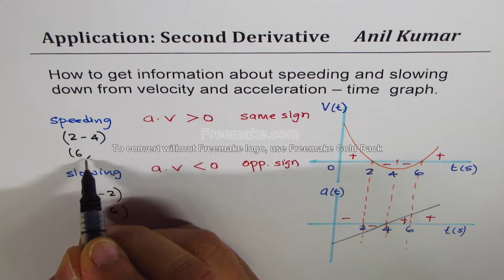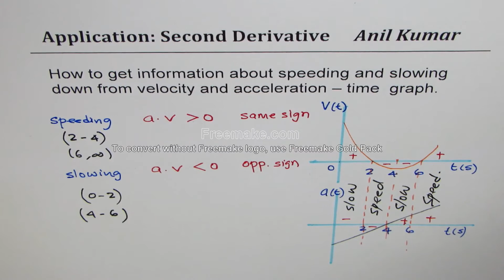Concept of Speeding and Slowing Down From Velocity Acceleration Time Graph